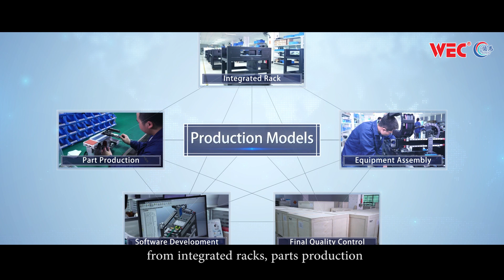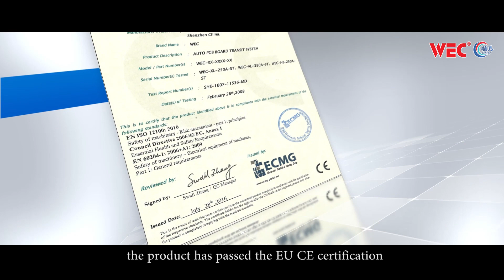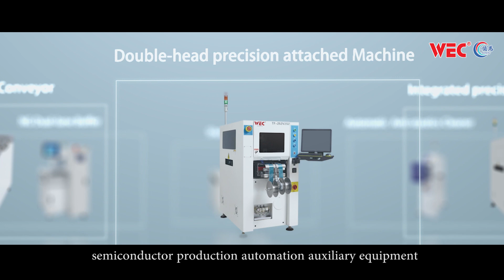Winson Automation Equipment (Huizhou) Co., Ltd. - SMT Machine Manufacturer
Winson Automation Equipment (Huizhou) Co., Ltd., quality SMT Machine Factory from China.
We can provide SMT Assembly Machine, SMT Pick And Place Machine, Automatic Stencil Printer and so on.